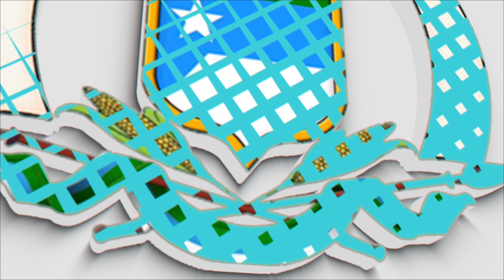Gudoomiyaha Isportiska Badhaadhe ayaa ka warbixiyay duruufaha haysta kooxaha ka dhisan degmadaasi.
Gudoomiyaha Isportiska ee degmada Badhaadhe ee gobolka Jubada hoose ayaa ka warbixiyay duruufaha haysta kooxaha ka dhisan degmadaasi.